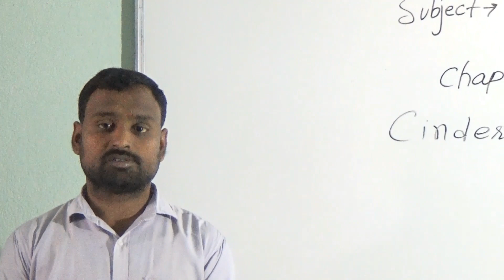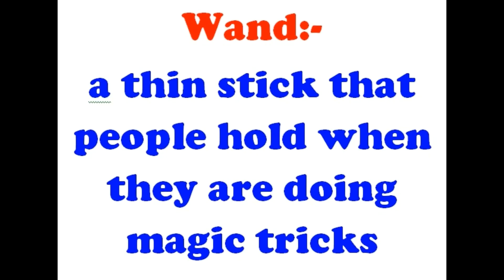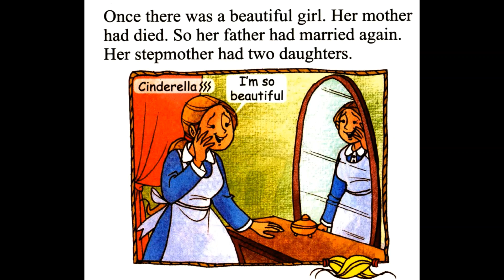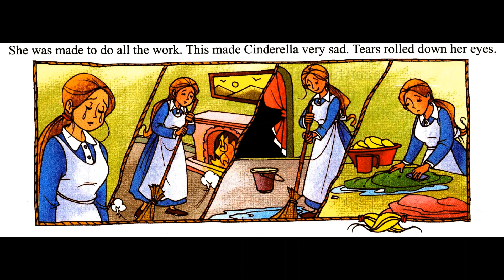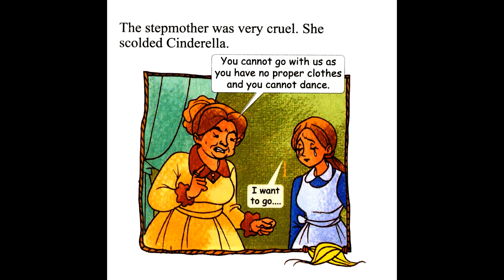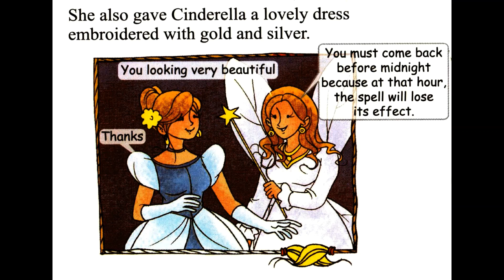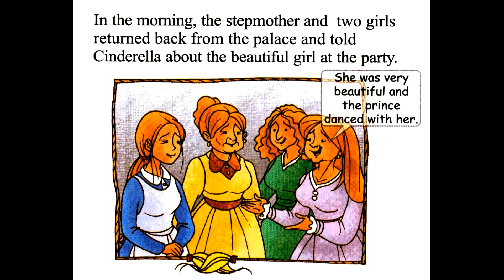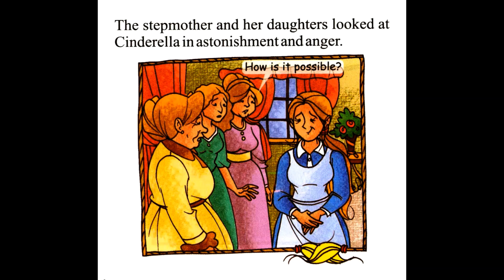Class 3 English Chapter 01